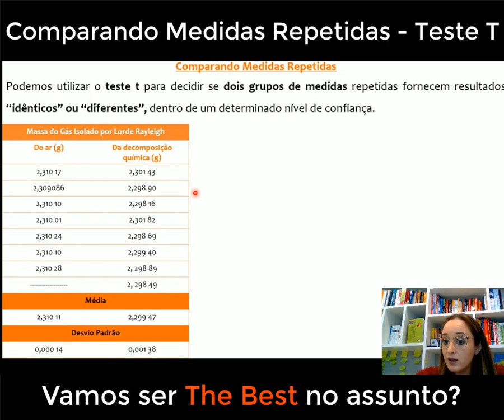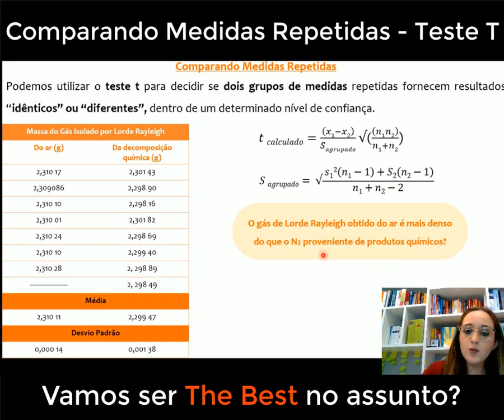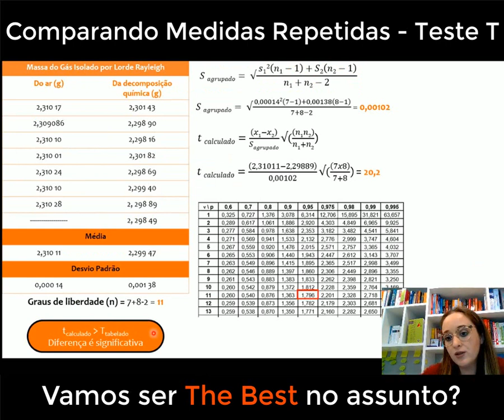Uso do Teste T de Student para comparar medidas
Bem-vindo ao nosso canal exclusivo para estudantes universitários de Química! Neste vídeo, vamos abordar de forma detalhada o "Teste T de Student para Comparar Medidas". Aprenda como aplicar essa importante técnica estatística para comparar duas amostras e identificar se existem diferenças significativas entre as medidas em seus estudos químicos. Com exemplos práticos e explicações claras, você estará apto a realizar análises precisas e embasar suas conclusões de forma confiável. Não deixe de se inscrever para não perder mais conteúdos relevantes e fortalecer suas habilidades analíticas em Química. Vamos juntos dominar o Teste T de Student e aprofundar ainda mais nossa paixão pela ciência química!